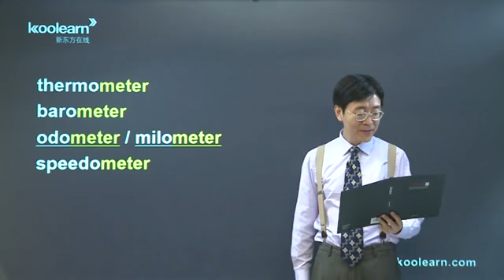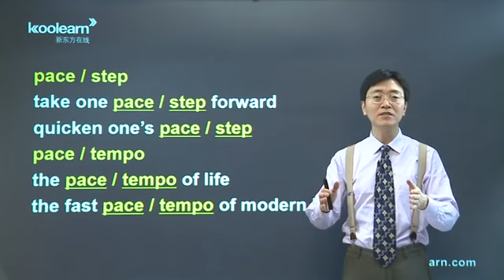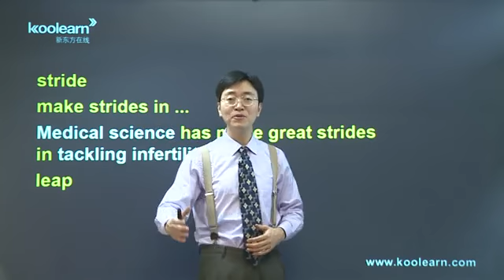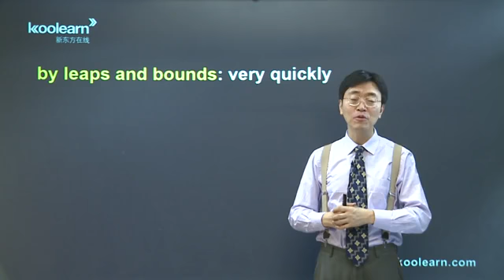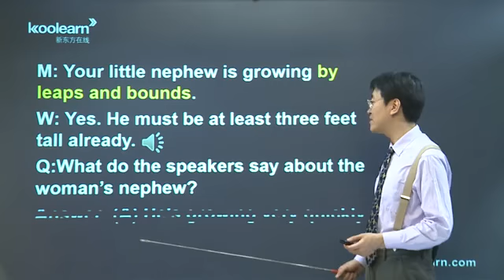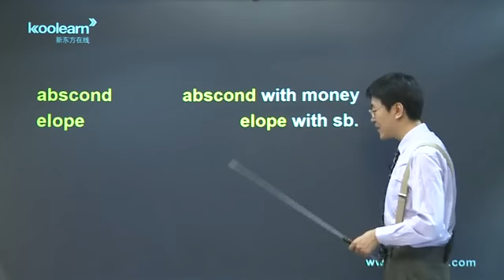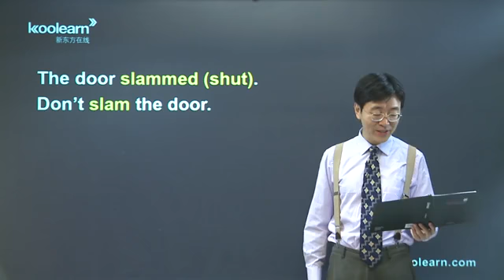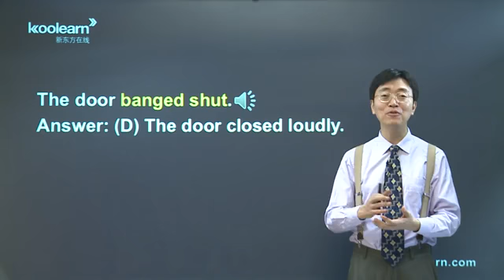79 Lesson 13 单词讲解2